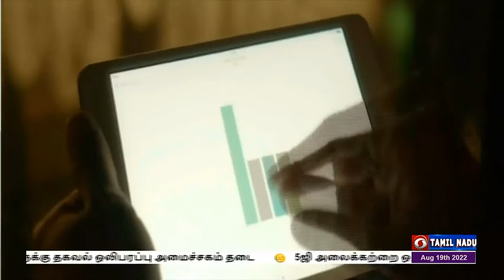பொதிகை காலை 7.45 மணி சமஸ்கிருதச் செய்திகள் [19.08.2022]